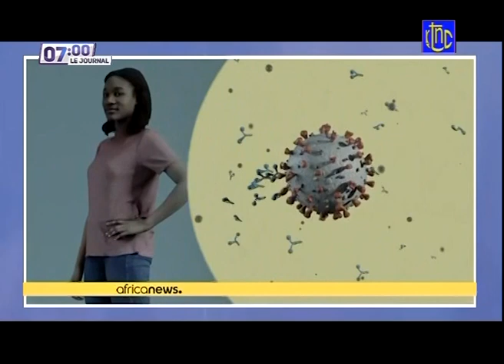🔴 RDC : SUIVEZ LE GRAND JOURNAL DE CE DIMANCHE 25.07.2021 | RTNC EDITION 07H00